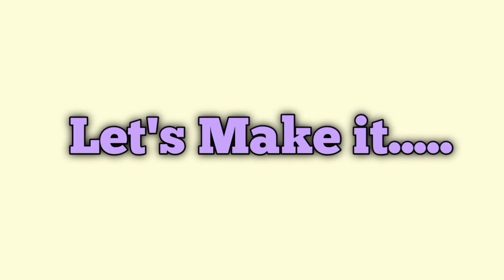How To Make Emergency Light From Old Mobile Battery at Home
Emergency Light made from Old Mobile Battery and old plastic pot. This is easy way to make a Emergency Light at Home.